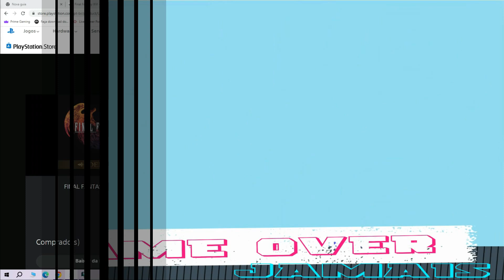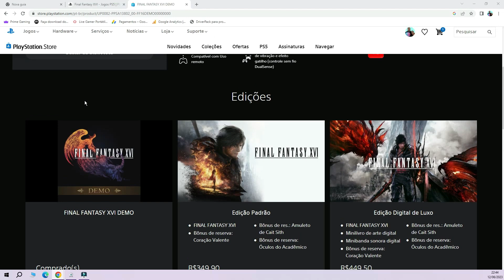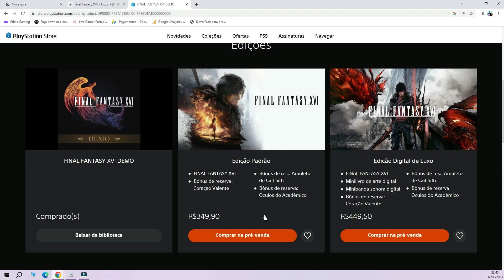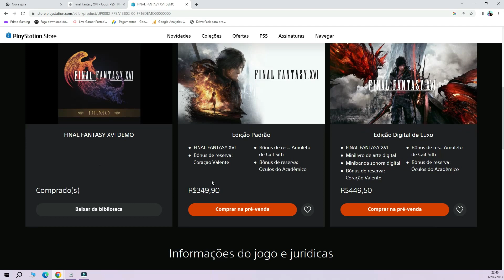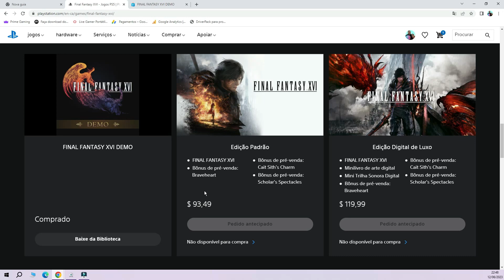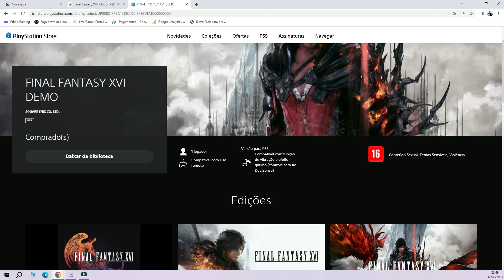DEMO DE FINAL FANTASY XVI LIBERADO NO PLAYSTATION 5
DEMO DE FINAL FANTASY XVI

CORRE PARA JOGAR A DEMO DE FINAL FANTASY XVI

O RPG de ação desenvolvido e publicado pela Square Enix é o décimo sexto título principal da série Final Fantasy e está programado para ser lançado em 22 de junho de 2023 para PlayStation 5.

A Square Enix disponibilizou um prólogo com cerca de duas horas de gameplay para conhecermos mais sobre Clive. Após terminada essa experiência, um modo focado no sistema de batalha do RPG será aberto, onde o protagonista terá acesso a uma série de habilidades desbloqueadas ao longo da narrativa.